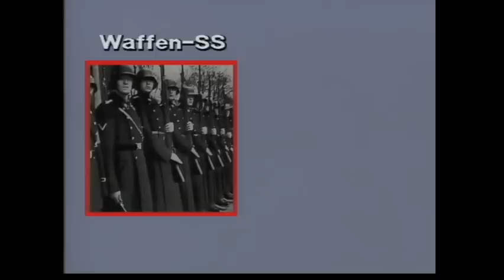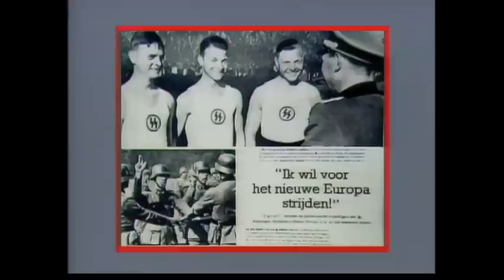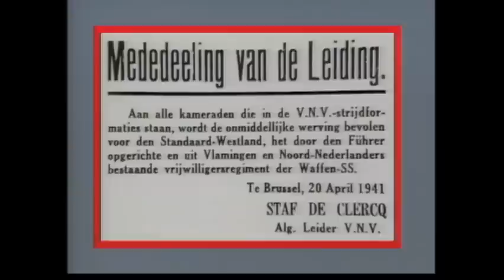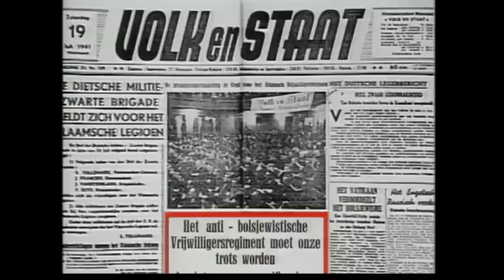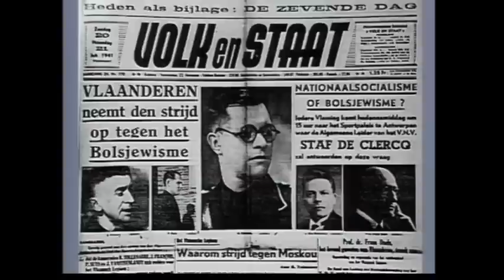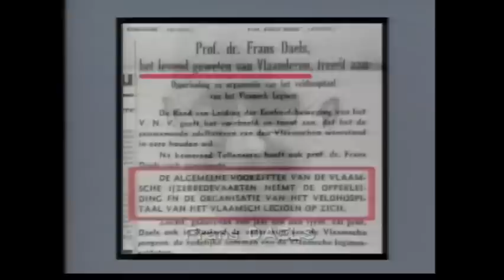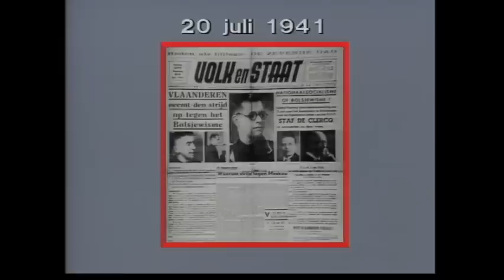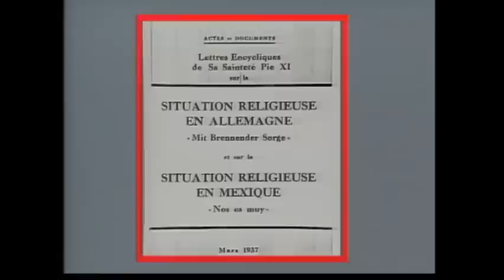Maurice De Wilde - De Oostfronters (Episode 1/7) : Mijn eer is trouw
Vele vrijwilligers van het Vlaams Legioen waren idealisten die met de wapens in de hand voor Vlaanderen een plaats in de Nieuwe Orde wilden veroveren. Anderen meenden gevolg te moeten geven aan de vooroorlogse antibolsjevistische parolen van kerkelijke en geestelijke leiders. Nog anderen vertrokken uit zin voor avontuur...